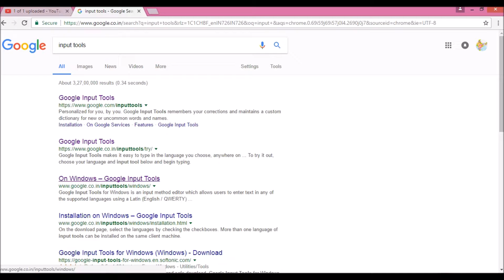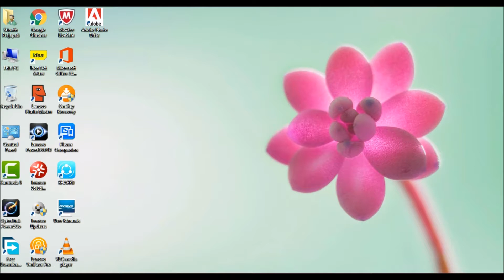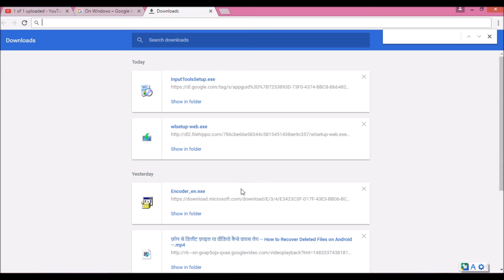use one app type in any language tips & tricks 2019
in this video about how to type in any language like gujarati, tamil, punjabi, spanish, french,bangali more languages